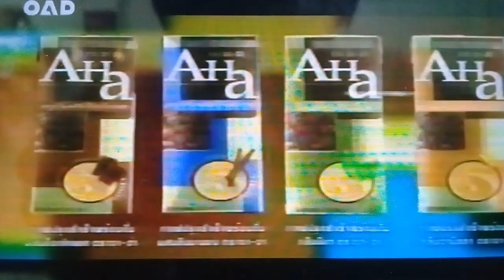โฆษณา กาแฟสูตรโบราณ AHA ออกอากาศปี 2543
อัพโหลด จาก OAD AND HIS BAND